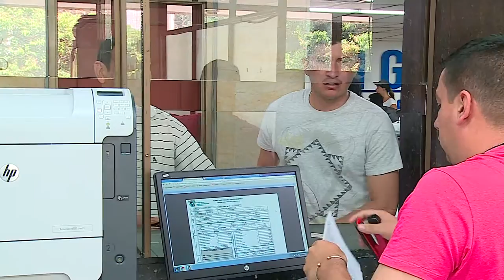Este 17 de abril arrancarán los alivios tributarios para morosos de los impuestos departamentales